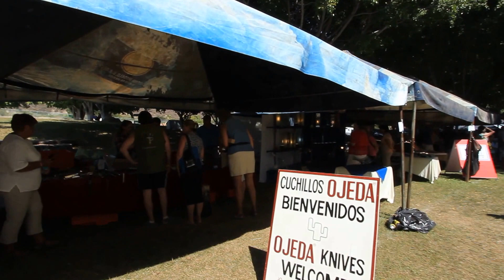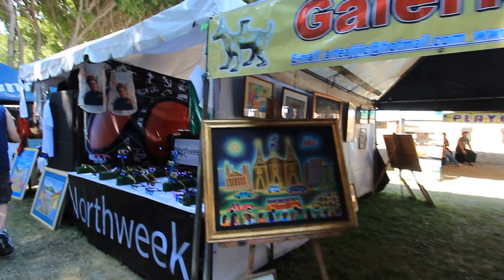The 39th Chili Cook-Off in Ajijic Lake Chapala 2017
You will see tons of information there regarding the area including pictures, articles, events, the different neighborhoods and Real Estate listings.
We add new videos every week so don’t forget to SUBSCRIBE to our channel and get notified every time we add a video about the area, an event or a new listing